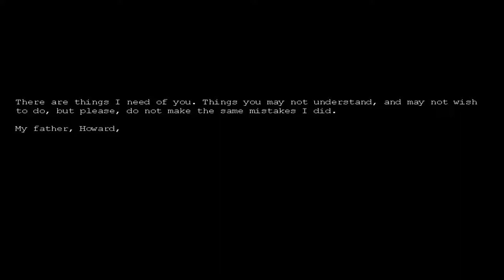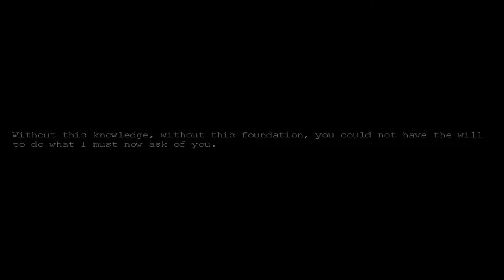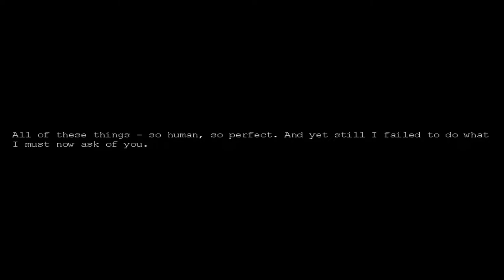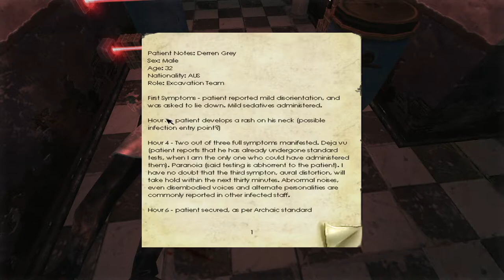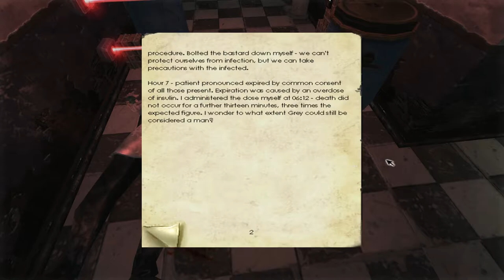Penumbra: Black Plague | Episode 1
Oh boy, our adventure continues...